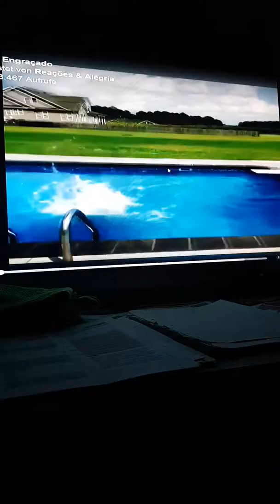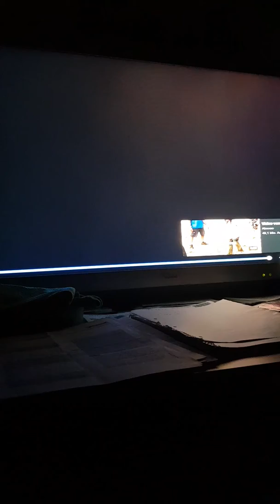Lustiges Video Teil 17